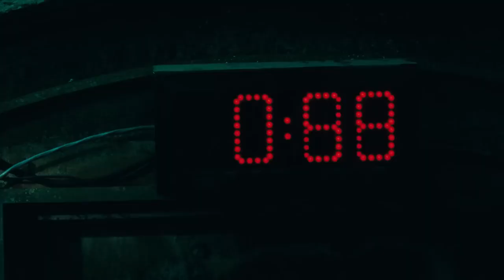Saw V - Official Trailer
Live Or Die Make Your Choice